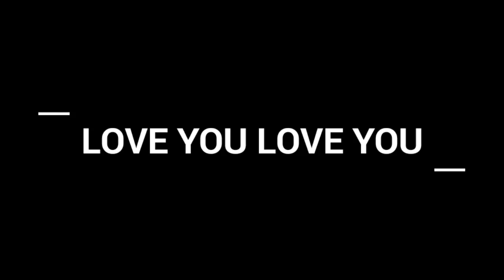Kumpulan cewek ayu montok sensual mengalahkan bintang bokep jepang jav & vivid video bokep montok !!